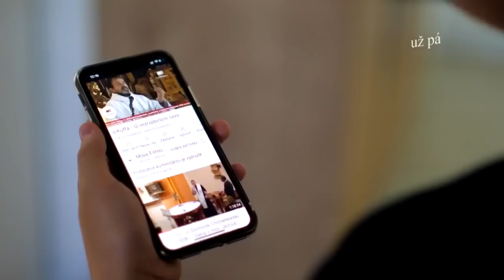O. Matúš Marcin ve Starém Městě - Přednáška 6